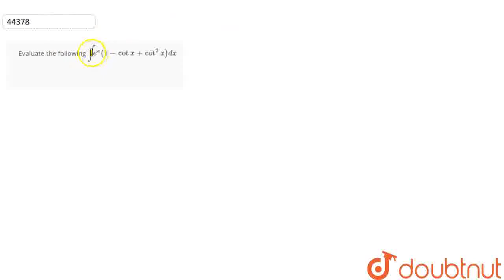Evaluate the following\r\ninte^x(1-cot x+cot^2x)dx | CLASS 12 | JEE MAINS | MATHS | Doubtnut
Evaluate the following\r\ninte^x(1-cot x+cot^2x)dx
Class: 12
Subject: MATHS
Chapter: JEE MAINS
Board:IIT JEE

👉 Have Any Query? Ask Us.